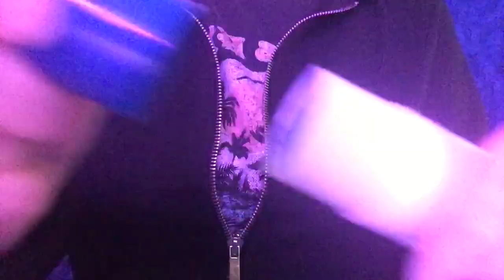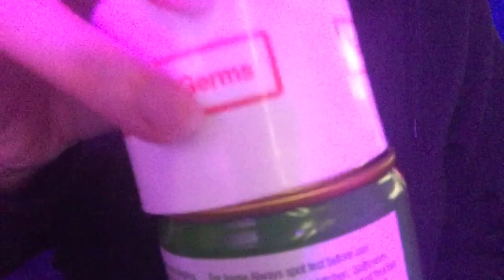ASMR Lid Sounds (fast⚡️aggressive)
Hello! Todays lofi ASMR video is fast and aggressive lid sounds.
Lot’s of opening and closing of lids sounds.